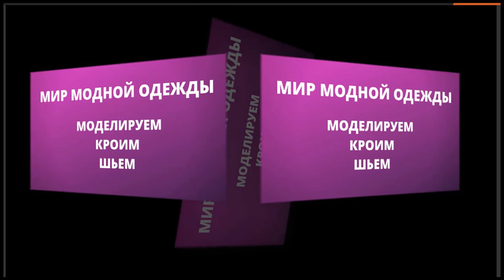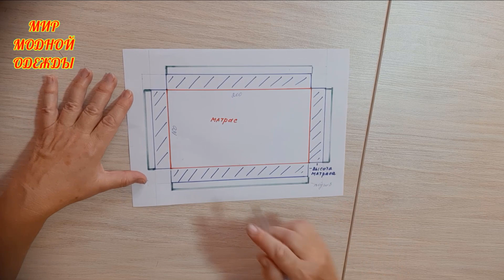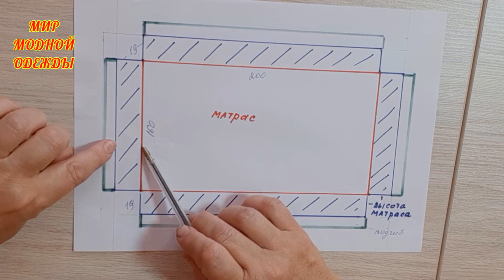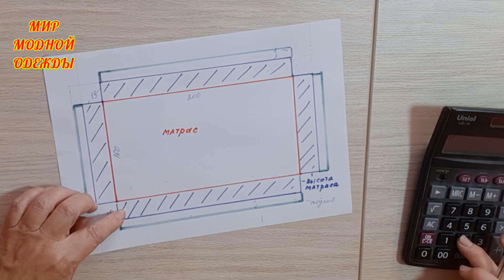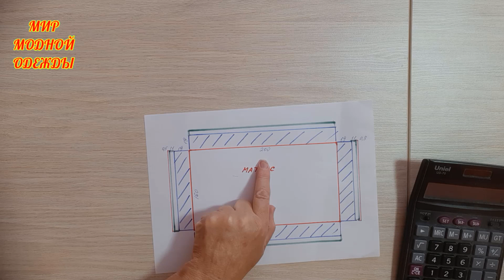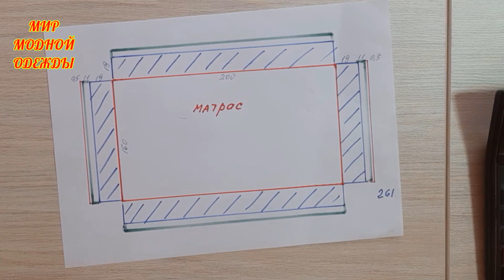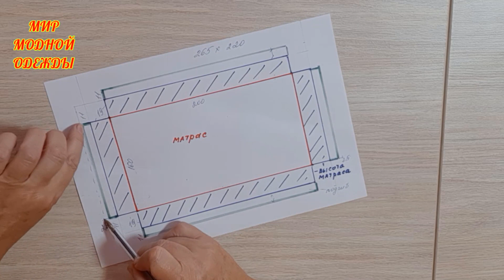Как выкроить и сшить простынь на резинке за 20 минут. Мастер класс.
сейчас в обиход входят простыни на
резинке
это очень удобно и практично а сшить их
можно своими руками быстро и просто
как это сделать я покажу в этом видео
смотрите видео до конца и узнаете как
сшить такую красивую удобную просто